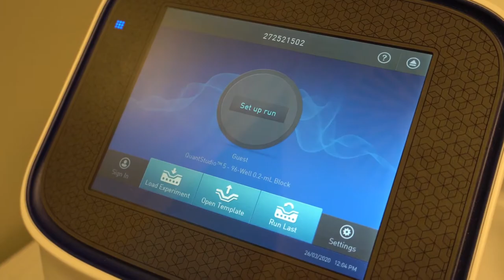Covid. Il Pd contesta il piano delle vaccinazioni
Dopo l’annuncio della Regione di voler vaccinare entro il 30 giugno 1 milione di abruzzesi, il Pd mette in rilievo come non si sappia poco o nulla su come ci si muoverà e chiede alla Giunta di utilizzare  fondi e personale sanitario anche nelle Usca